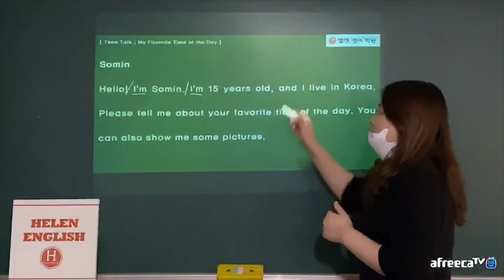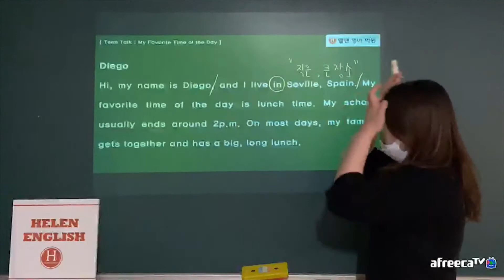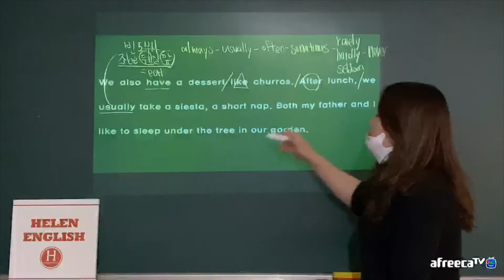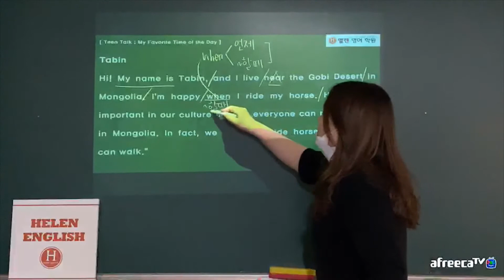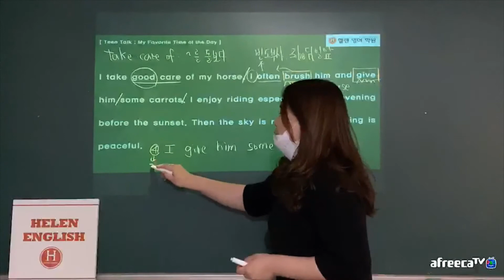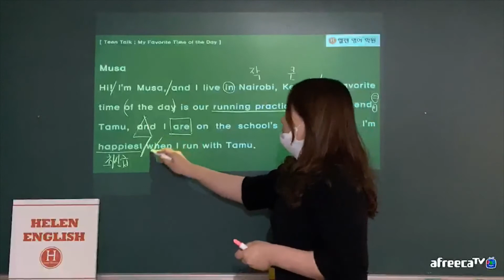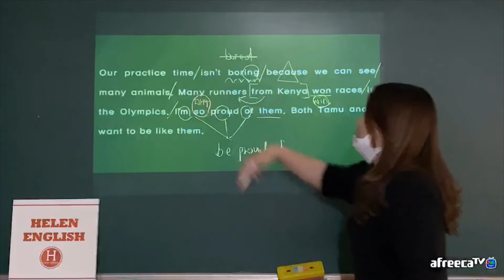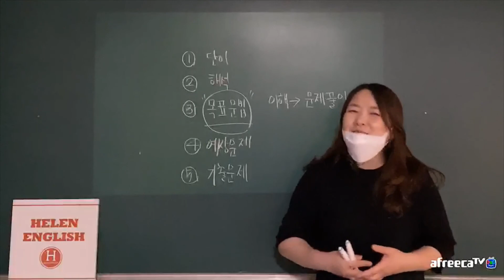중2 동아(윤) 교과서 1과 내신대비 (헬렌영어학원)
중2 동아(윤) 교과서 1과 내신대비 수업영상입니다.